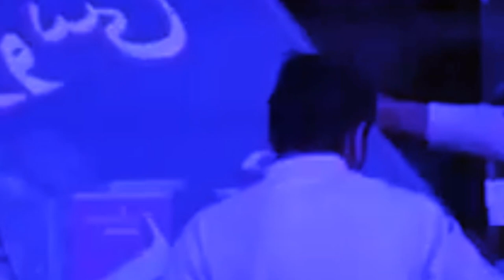bthei saw tylli ki bom ha afghanistan iap 7 ngut bad bun kiba mynsaw